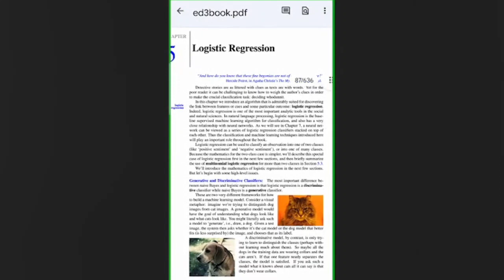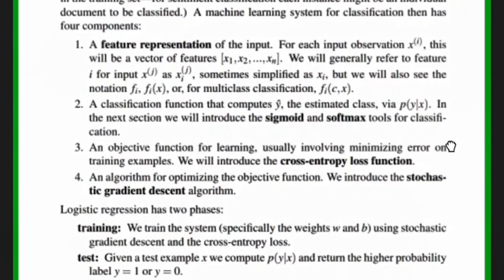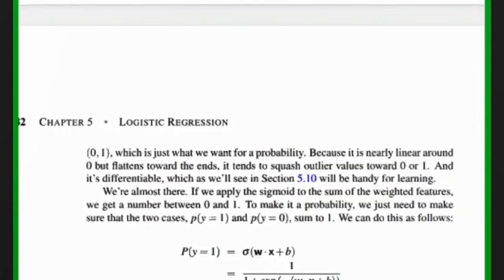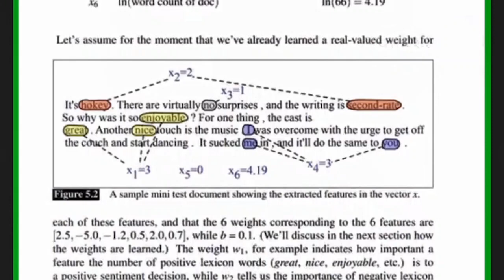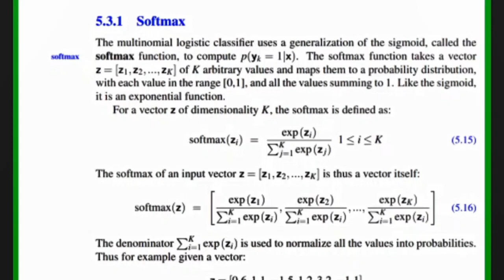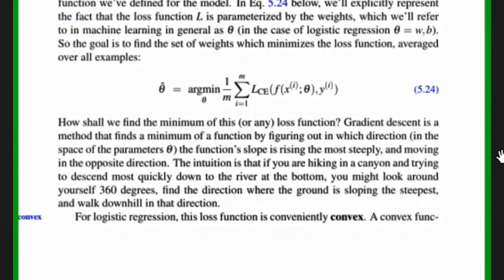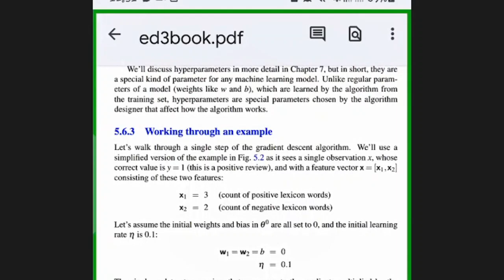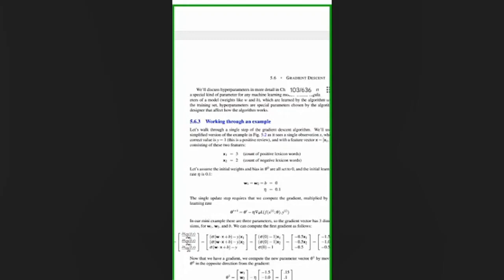Logistic Regression in NLP